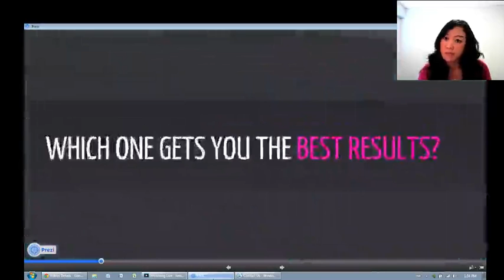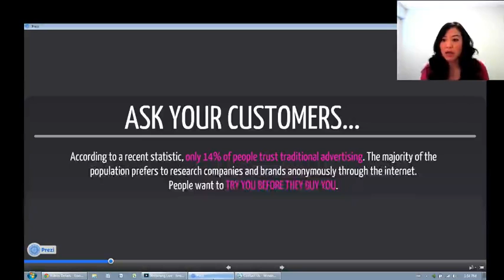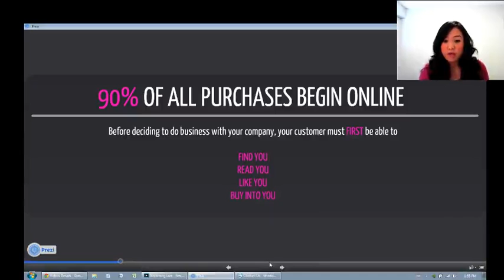Part 2: The Debate -- Traditional Advertising vs. Online Marketing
The Debate: Traditional Advertising VS. Online Marketing

As mentioned earlier, a strong website is one that builds your brand equity and makes you money. Having said that, there are still those business owners that ignore the concept of technology. A monetized web presence, budding social media community, and video campaign just "isn't for them."

Let's be fair: Traditional advertising methods like TV commercials, newspapers ads, and mail outs can be very effective -- But, with what kind of return on investment? What these people don't realize is that the internet provides a huge opportunity for every business to reach millions of people that they wouldn't reach through traditional advertising.

Which Type Of Advertising Brings You The Best Results?

According to a recent statistic, only 14% of people trust traditional advertising. The majority of the population these days prefers to research companies and brands anonymously through the internet, without having to talk to a salesperson. With such a staggering amount of information online, people now have the ability to TRY YOU BEFORE THEY BUY YOU. And this occurs through a variety of ways including product review sites, forums, and of course, social media.

Today, 90% of all purchase decisions begin online. Your website needs to be a comprehensive information hub that people can easily find when looking to educate themselves about your brand and your products.

Remember that the whole purpose of you being online is so that people can find you, read you, love you, and buy into you. Your website is the single most important point of contact between you and your potential clients. First impressions really are everything.

Contact Emily at Chow Communications for more information on how you can turn your online presence into a lead generating tool